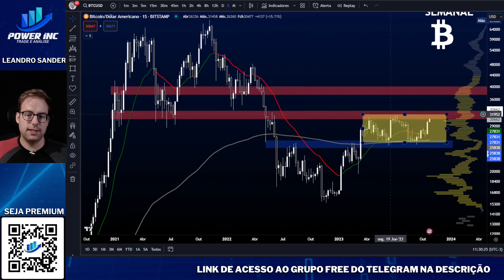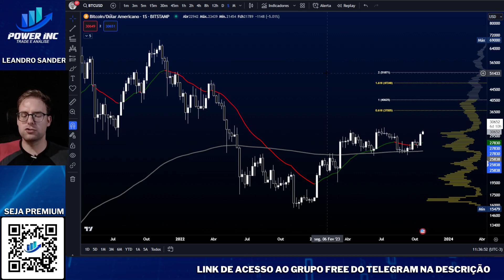Bitcoin em um Momento Decisivo!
👇🏻 SITE👇🏻